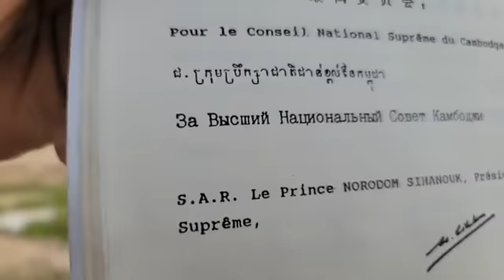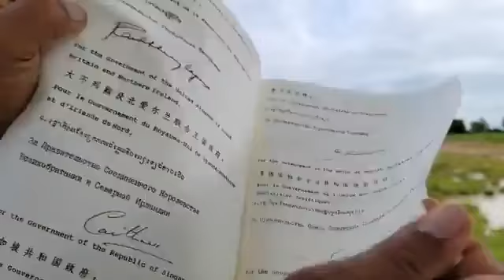នាទីអាន ព្រលឹងនយោបាយជាតិខ្មែរ(ភាគទី១២៩២)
បកស្រាយ:  ជនភៀសខ្លួន ជនផ្លាស់ប្ដូរទីកន្លែង តើជាប់ពាក់ព័ន្ធនឹងភាគីណាខ្លះ? ហេតុអ្វី?
កិច្ចព្រមព្រៀងស្តីពីដំណោះស្រាយនយោបាយរួមមួយនៃជម្លោះកម្ពុជា
ភាគទី៥ ជនភៀសខ្លួន និងជនផ្លាស់ប្ដូរទីកន្លែង
មាត្រាទី ១៩
ទំព័រ ១៨៦
នាទីអាន
(ភាគទី១២៩២)
ថ្ងៃ អង្គារ ទី ៣ រោច ខែ ភទ្របទ ឆ្នាំ ខាល ឆស័ក ពុទ្ធសករាជ ២៥៦៦ ត្រូវថ្ងៃទី ១៣ ខែ កញ្ញា ឆ្នាំ ២០២២
សូមអានឯកសារ សន្ធិសញ្ញាសន្តិភាពទីក្រុងប៉ារីស៍ស្ដីពីកម្ពុជា ជា ៥ ភាសា ឆ្លាស់គ្នា អង់គ្លេស បារាំង ចិន រូស្ស៊ី និង ភាសាខ្មែរ ចាប់ពី ទំពរ័ ២៧ ដល់ ៣០៦ ពី អង្គការសហប្រជាជាតិ៖